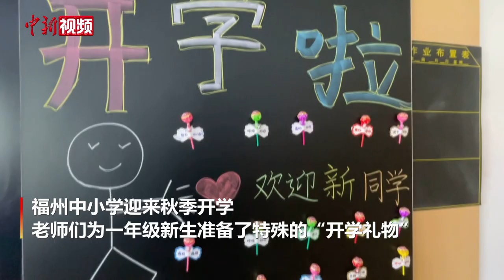福州小学花式迎开学 苹果大葱寓意平安聪明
9月1日，福州市中小学迎来秋季开学，福州新蕾小学的老师们为一年级新生准备了特殊的“开学礼物”，老师们摆上开心果、苹果、大葱、橘子和大鼓，新生们入校时手摸这些食物，给予美好的寓意，希望学生们“开开心心”“平平安安”“聪明伶利”“大吉大利”“一鸣惊人”。（吴晟炜）